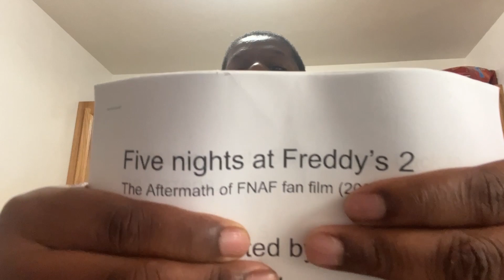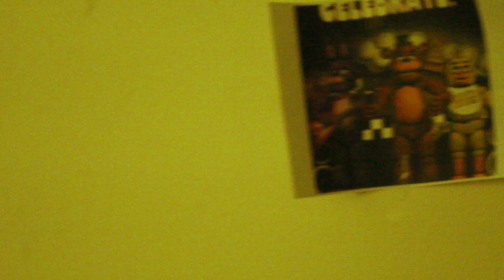Teaser Announcement | Fan film five nights at Freddy’s 2 AFTERMATH. (2024) New Horror Film Coming!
fan made horror film fnaf five night's at Freddys